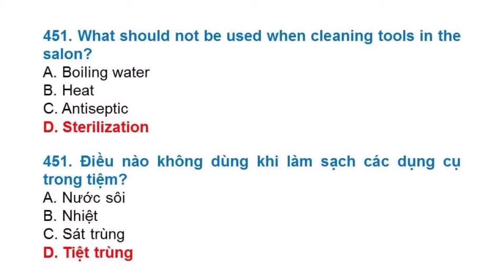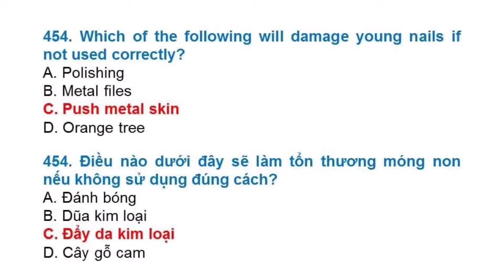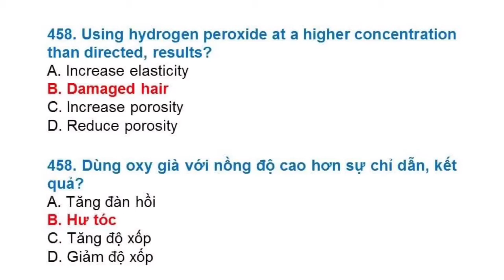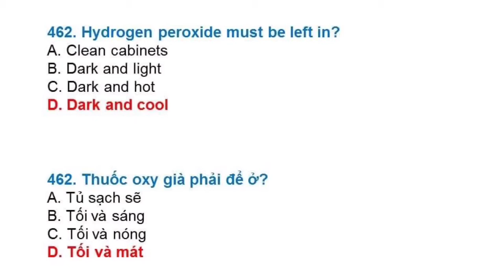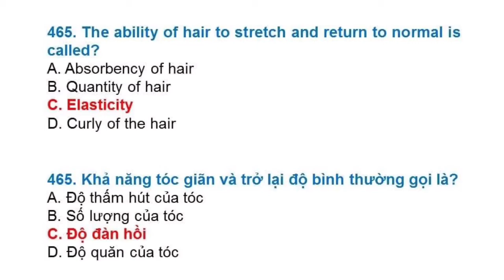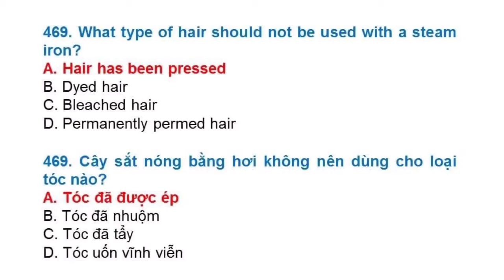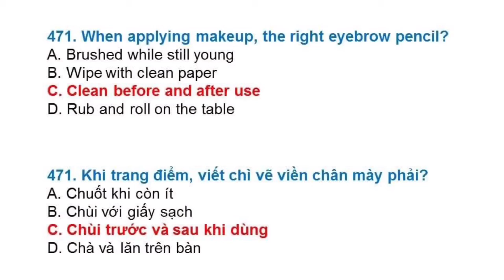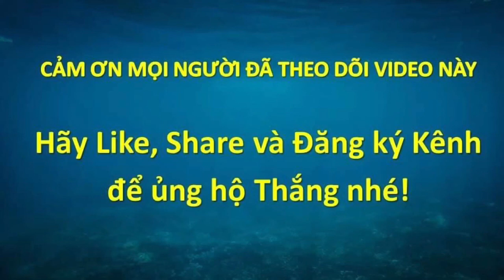Đề thi Lý Thuyết Barber 2021 tại Mỹ - Đề 19 (Song ngữ Anh - Việt) #828